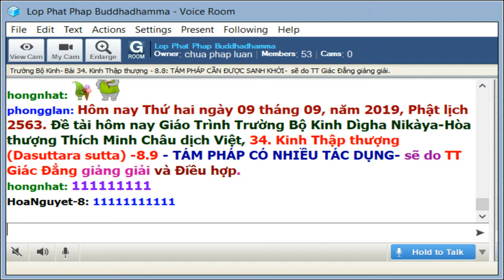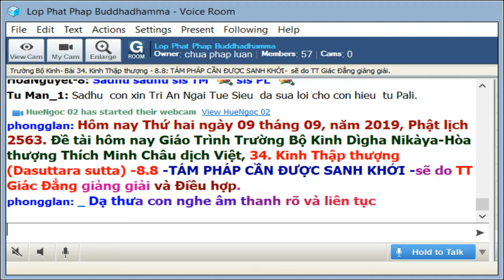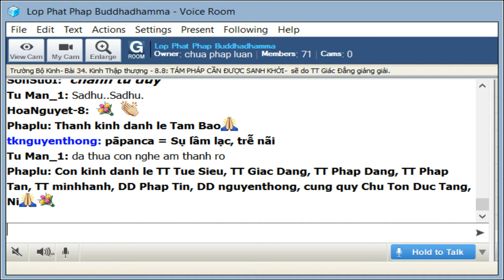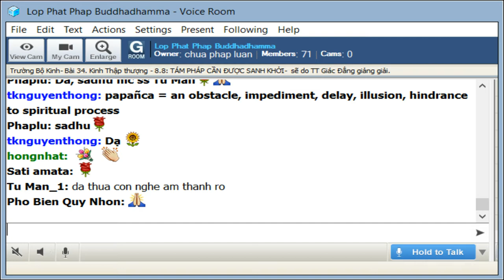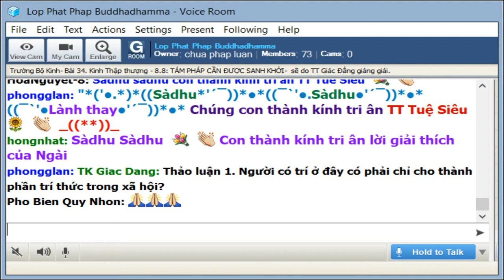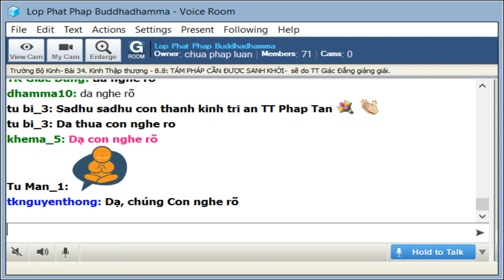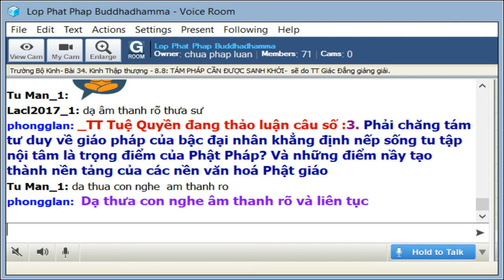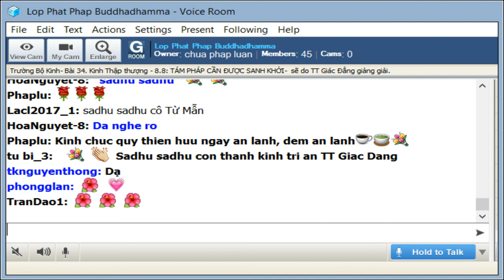9-9-2019 - Trường Bộ Kinh - 34 Kinh Thập Thượng - Tám pháp cần được sanh khởi - TT Giác Đẳng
9-9-2019 - Trường Bộ Kinh - 34 Kinh Thập Thượng - Tám pháp cần được sanh khởi - TT Giác Đẳng